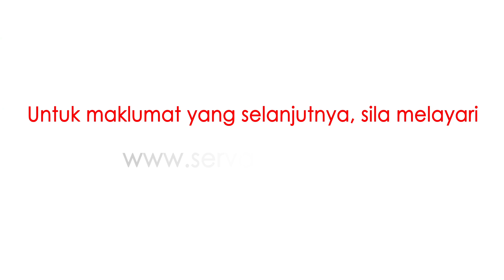HARI RAYA VIDEO COMMERCIAL 2014 (SERVAY PARKWELL)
Cabutan Bertuah Riang Ria Raya kembali lagi!!!

Banyak hadiah yang menarik bernilai RM 200,000 menanti anda. Hanya dengan pembelian RM 100 untuk Servay Member atau RM 120 untuk bukan Servay Members, anda boleh menyertai cabutan bertuah ini.

Jangan lepas peluang keemasan!! Marilah shopping di Servay Parkwell